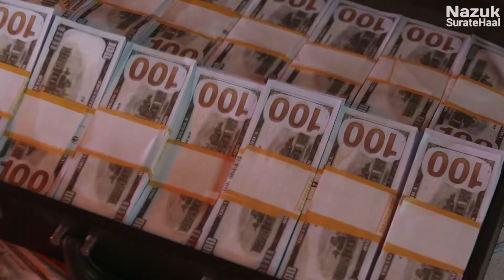How powerful is Philippines? Economy, Military, Politics, Geographical Location | Nazuk Surat e Haal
The armed forces of the Philippines are the 40th most powerful in the world. The Philippines import 70% of Weapons from Israel. The Philippines has a long relationship with the United States, covering economics, security, and people-to-people relations.
Introduction 0:00
Geographical Location 1:00
Economy 1:44
Military 2:48
Politics 3:48

Nazuk Surat e Haal is a digital platform for people who actually want to learn. Our motto is to empower education by informing and inspiring. We provide interesting and educational content in the field of History, Politics, Biography, Religion and things that are happening around the world.

Team Nazuk Surat e Haal works hard to provide you with high-quality videos on different topics. If you want to suggest any topic on which you want us to make a Video.